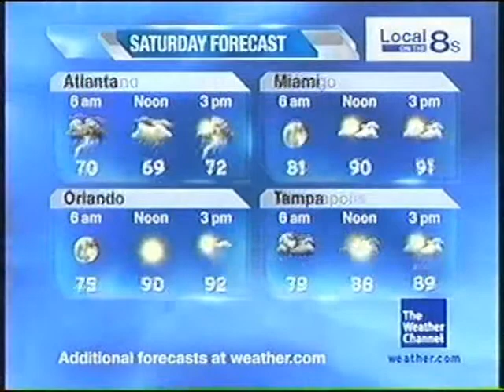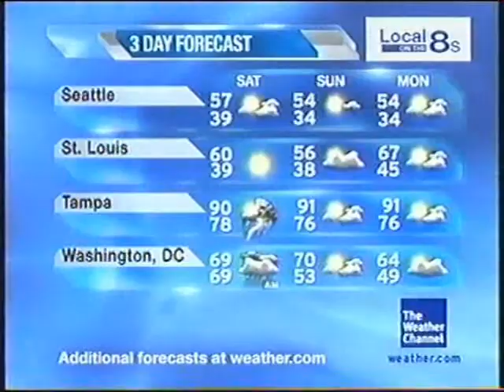October 2009 Overnight 8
All for You - Steve Glotzer - N/A